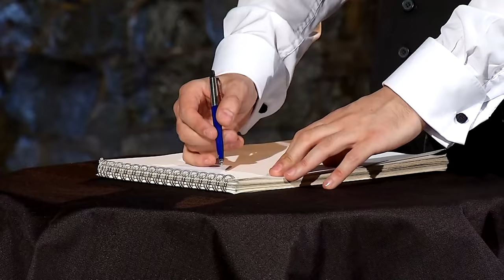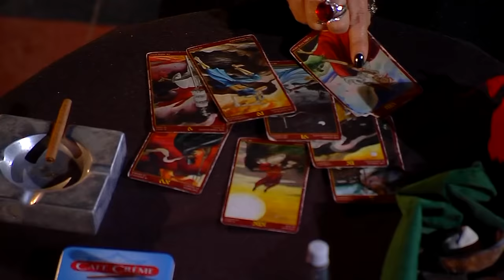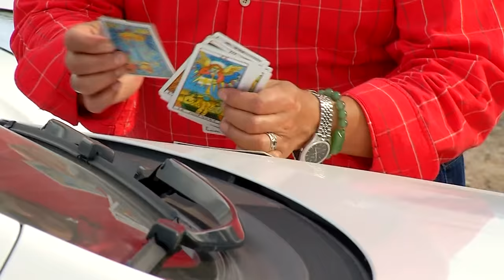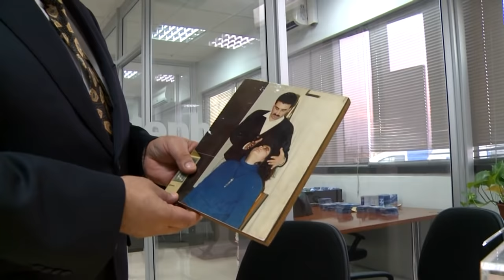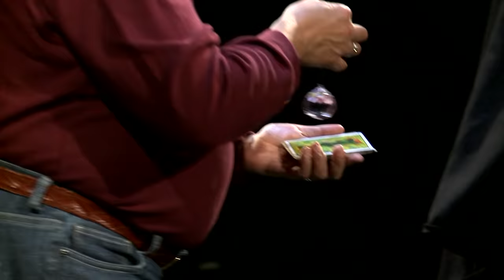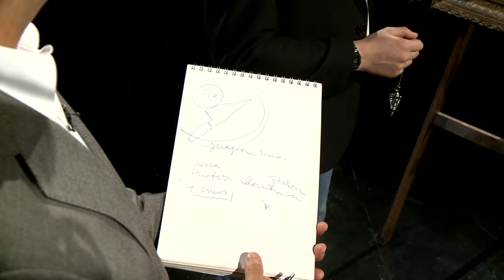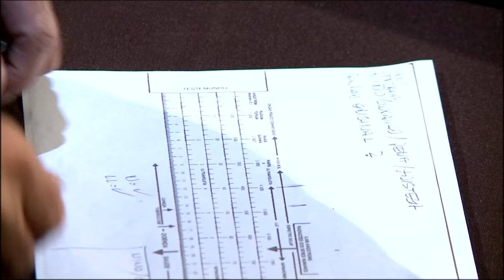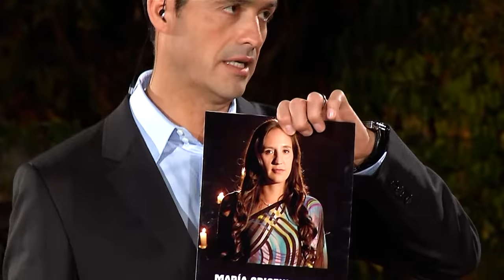Capítulo 5 | PSÍQUICOS: Reality Paranormal | El cuadro maldito 🔮👻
PSÍQUICOS - CAPÍTULO 5 | El cuadro de El niño que llora puso en aprietos a los participantes del reality paranormal en este quinto capítulo.

Con sus distintas habilidades y herramientas, los psíquicos descubrieron los secretos detrás de este cuadro maldito.